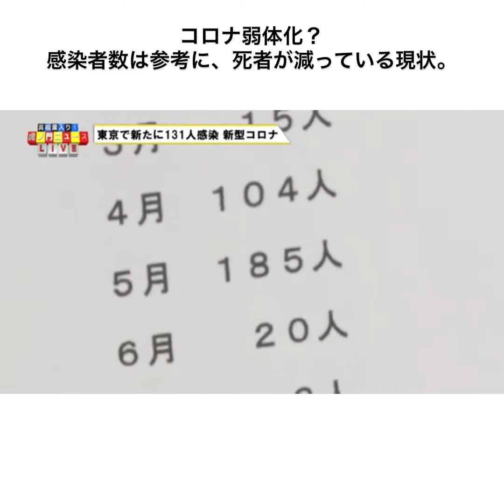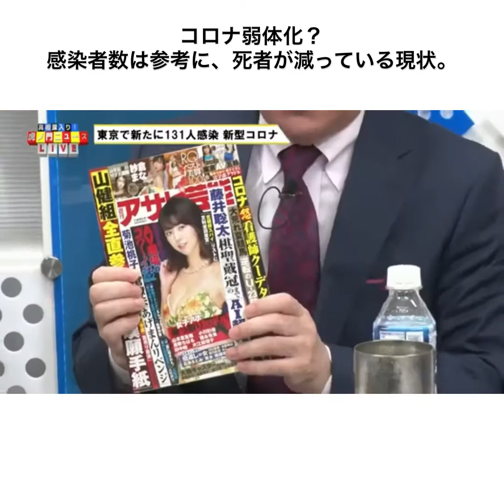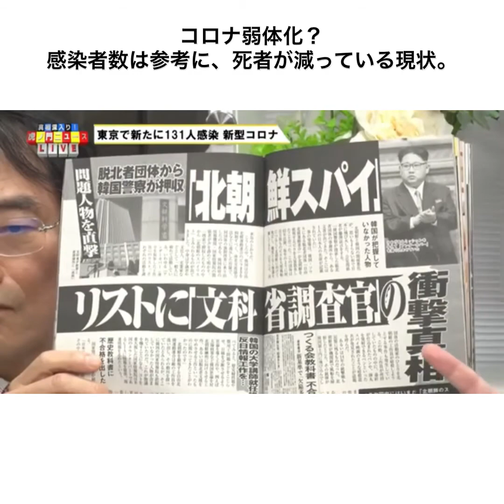コロナ弱体化？ 感染者数は参考に、死者が減っている現状。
コロナ弱体化？
感染者数は参考に、死者が減っている現状。